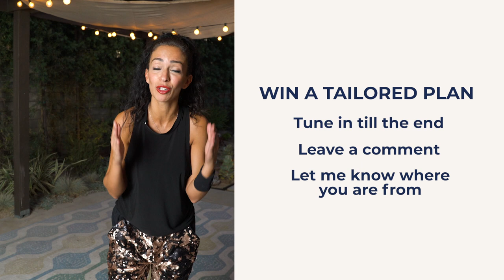"Se Te Nota" Core Toning Zumba ZIN 89 - Reggaeton Urbano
Core Toning Zumba with "Se Te Nota" by with Afrouz Demeri & Enrique Alvarez.
This is agreat workout for your arms, legs and core.

Follow on IG: Dr. Afrouz Demeri, ND

Song : Se Te Nota
Artist : Lele Pons, Guaynaa
UMG (on behalf of Lele Pons (10:22 pm/ Shots/ Interscope) PS); Sony ATV Publishing, Warner Chappell, ASCAP, and 1 Music Rights Societies